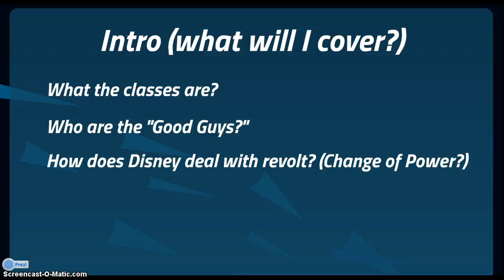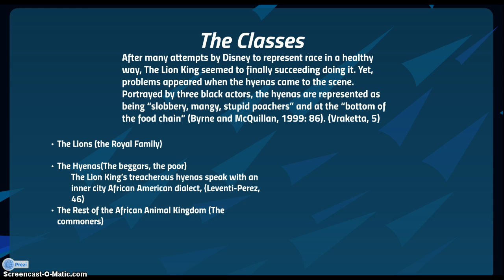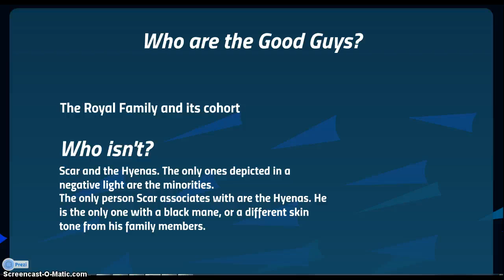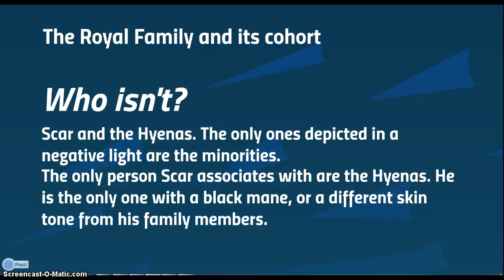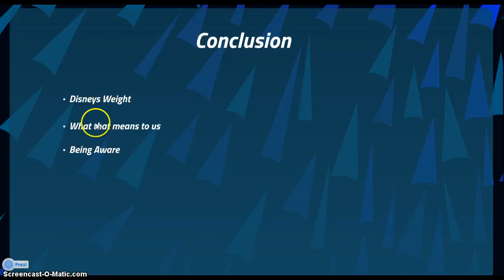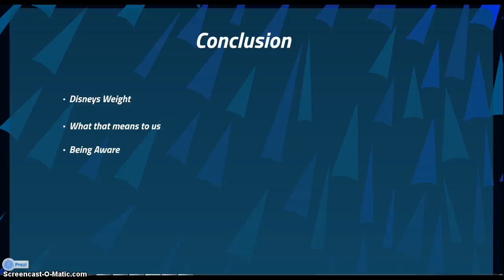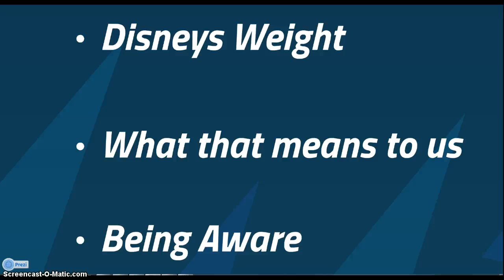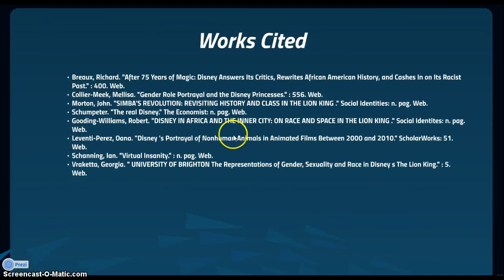Lions as Lions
My Class Presentation